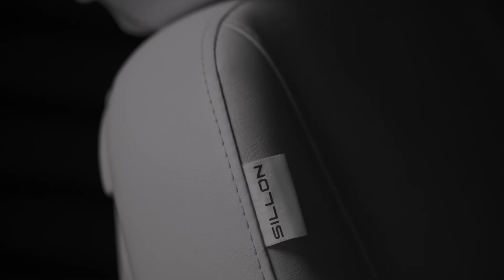SILLON CLASSIC electric cosmetic chair pedi, 3 act. with cradle,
54-610 Wrocław
Godziny otwarcia: Pon-Pt / 8:00-16:00